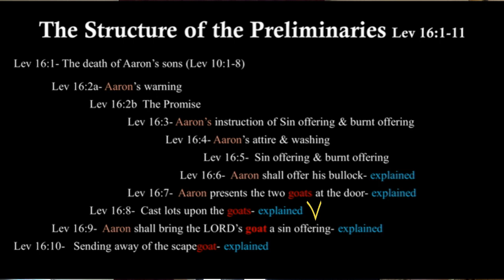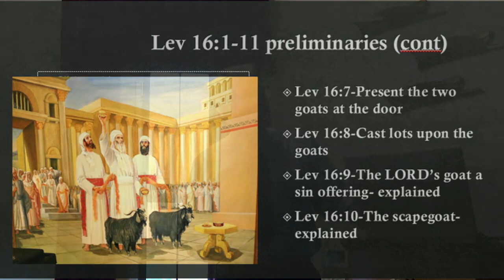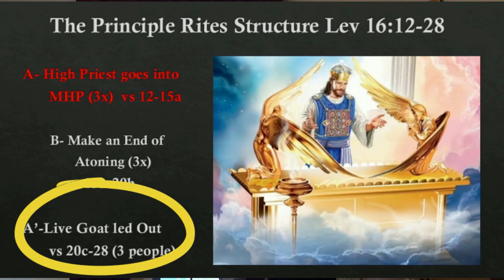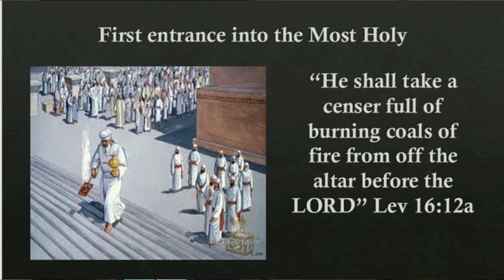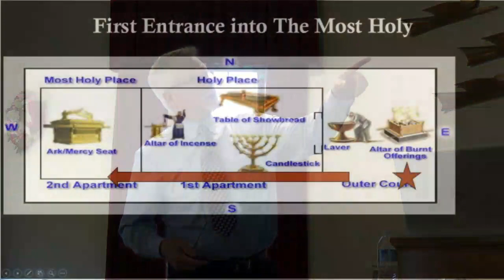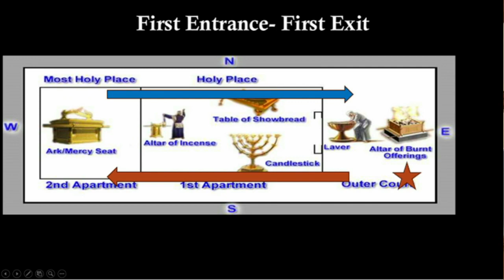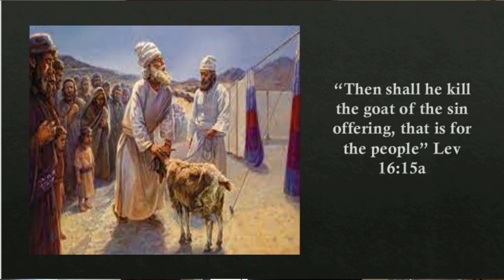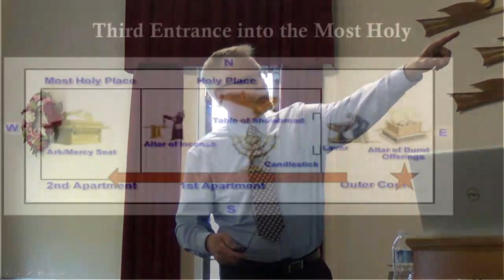5-18-24 Session 3 “Leviticus 16 Liturgy” Pastor Tim Raymond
PowerPoint for this presentation:
"Every year the Priests were acting out the Christ events that Christ would become and fulfil" Timothy Raymond